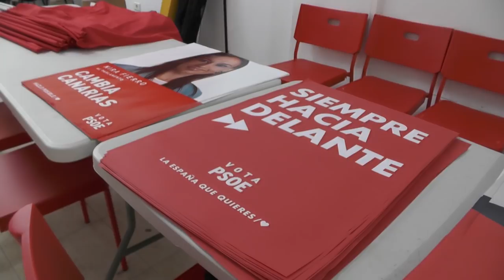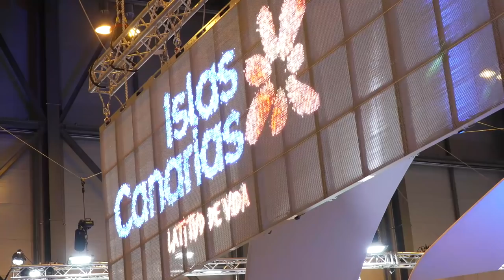De charla con Juan Antonio García Abreu, Alcalde de La Victoria de Acentejo